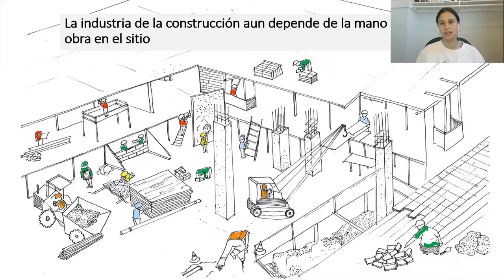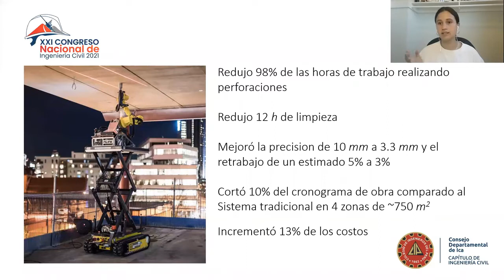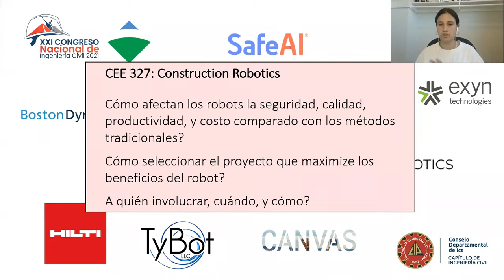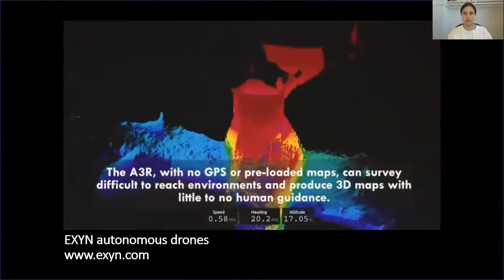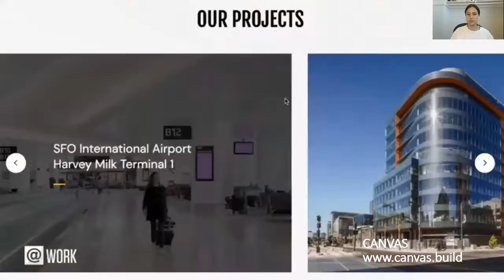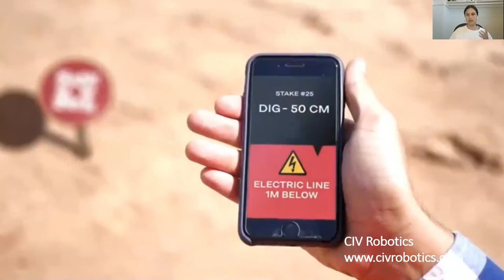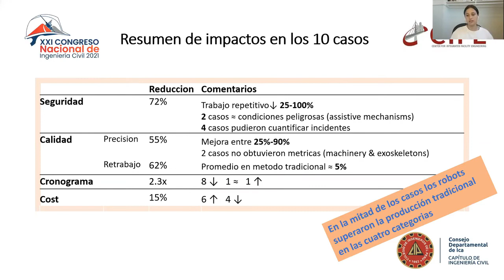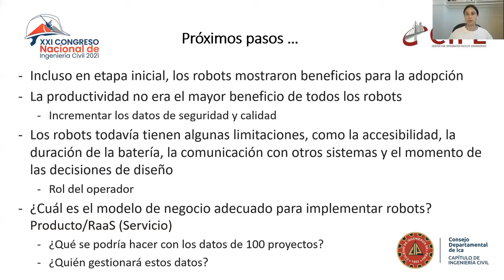Cynthia Brosque - Robotics Evaluation Framework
Conferencia Magistral de la ponente  Cynthia Brosque , presentado en el Congreso Nacional de Ingeniería Civil 2021, evento realizado del 28 de junio al 02 de julio del 2021.
Organizado por el Consejo Departamental de Ica del Colegio de Ingenieros del Perú - Capítulo de Ingeniería Civil.

Se permite el uso del video y material sólo para fines educativos, prohibido el uso comercial.